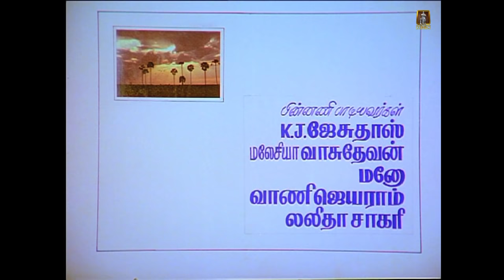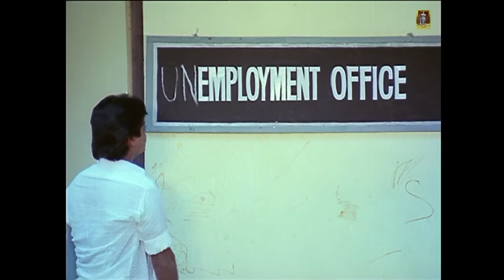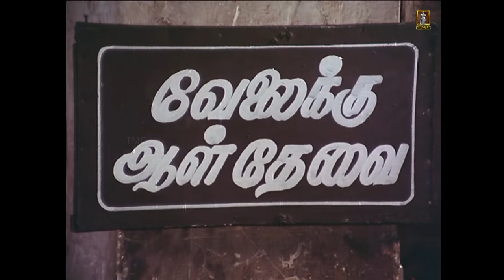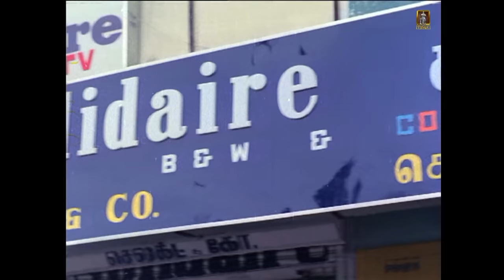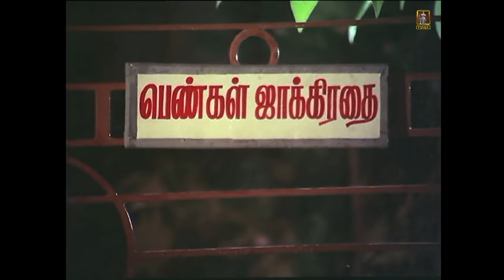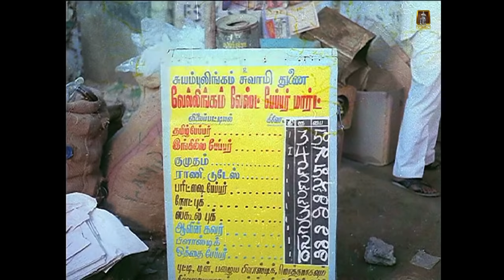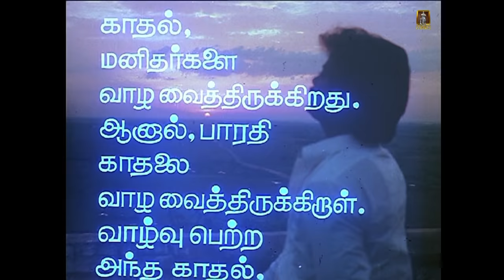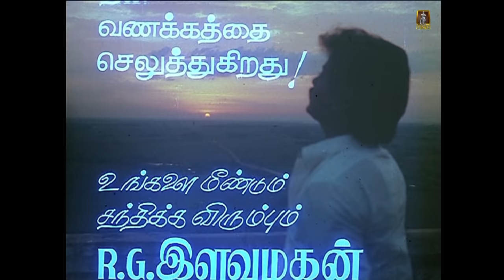Nangal Puthiyavargal | Tamil movie | Murali | Rekha | Chinni jayanth | Others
Nangal  Puthiyavargal | Tamil movie | Murali | Rekha | Chinni jayanth |
Chakravarthy | J. Lalitha | |Rajathi MRK |Oru Viral Krishna Rao
Loose Mohan  |Joker Thulasi |Omakuchi Narasimhan  |Vijayasree
Naveena |Bhuvaneswari Mahendar |Chaplin Natarajan |Rajesh |Raja Others